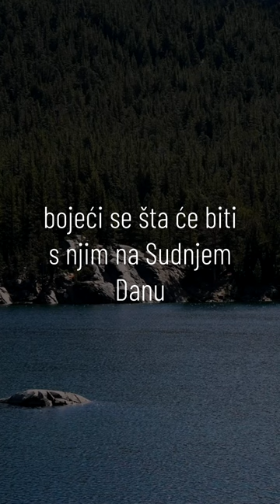Budi svjestan svoga Gospodara | Šejh Sulejman er-Ruhajli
Budi svjestan svoga Gospodara i boj ga se gdje god da si.